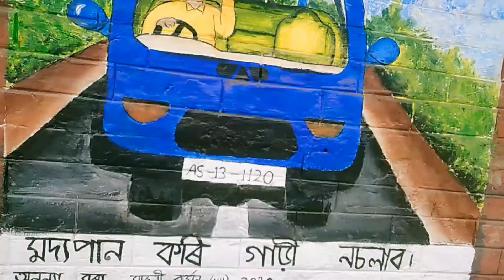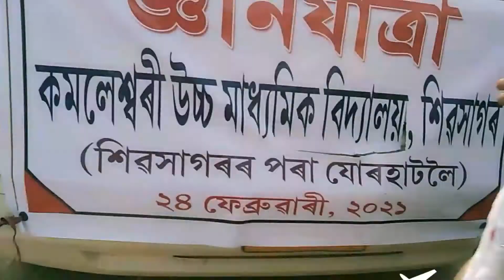Assamesevlog aloopaneerrecipe/যোৱাকালি কত গৈছিলোঁ তাৰপৰিবেশতো কোনেকেনেকৈ ৰাখিছে